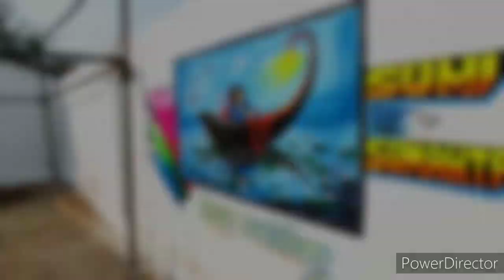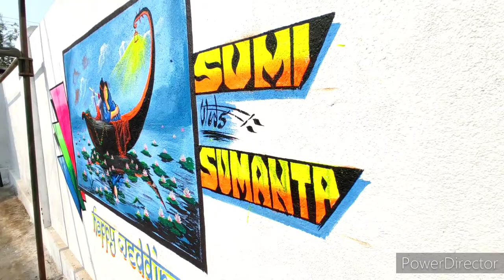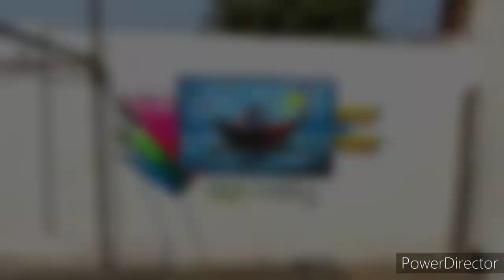Radha Krishna Painting Step by Step | Marriage art | Samaleshwari Art Hirapur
Radha Krishna Painting Step by Step | Marriage art | Wall Painting | Samaleshwari Art Hirapur

1- All Cement art work.
2- All Soil/Clay art work.
3- Temple art work.
4-  All cement art design on House.
5- Ceiling design.
6- Cement Gate.
7- All Sculpture work.
8- All Statue work. (Cement Statue, Fiber Statue).
9- Painting & Coloring work.
10- Decorations work for any events like Puja, Festival, Birthday party, Wedding decorations etc.